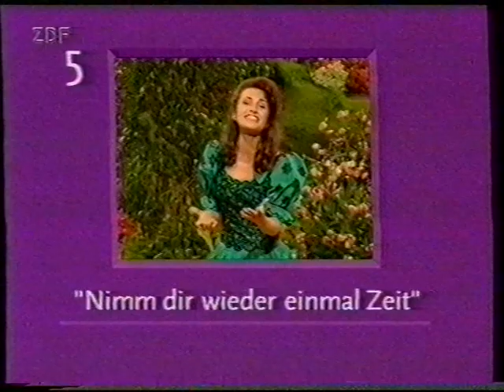1997 - STEINERS MUSIKANTEN PARADE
1997 STEINERS MUSIKANTEN PARADE - Marianna i Michael-Die Wildecker Herzbul-Die Kirmesmusikanten-Verni i Rudi - Duo Herzklang-Geraldine olivier - florian Silberrelsen-B Buchholz